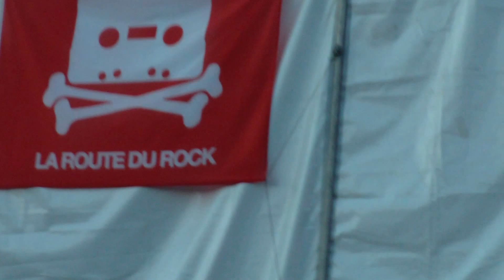Slowdive @La Route du Rock 2014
15/08/2014, La Route du Rock festival, Saint-Malo, France